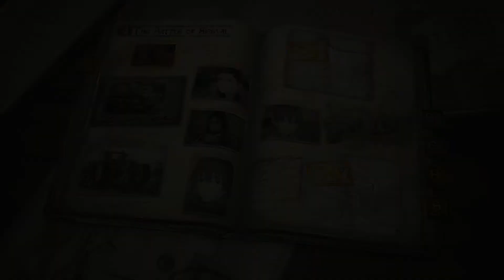Valkyria Chronicles 4 - Breaking the Line 2 (A RANK / 3 TURNS)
Ch. 4: The Battle of Siegval - Breaking the Line 2